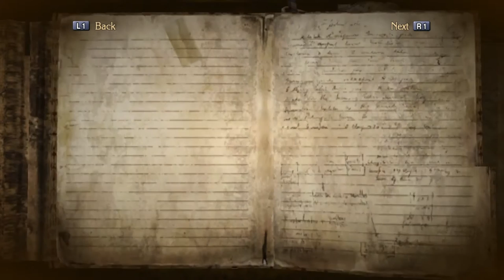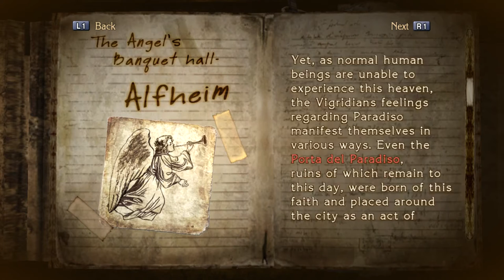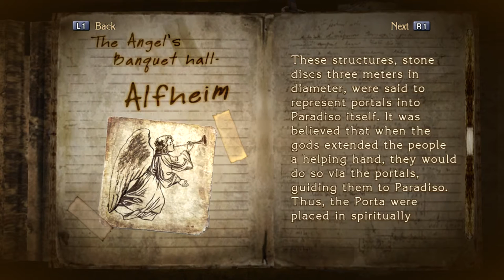Bayonetta [Part 20: Chapter VI, Vigrid Air Force Base] + Aid a Pet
Bayonetta

by SEGA